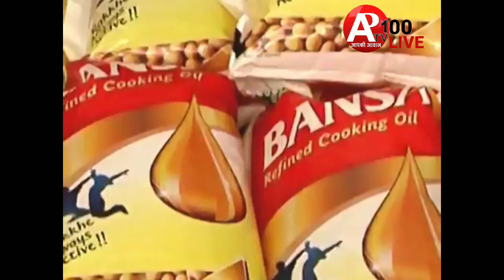बांके बिहारी मंदिर में महिला मंडल द्वारा मनाया गया हरियाली तीज का त्यौहार बड़ी धूमधाम से फरीदाबाद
बांके बिहारी मंदिर में महिला मंडल द्वारा मनाया गया हरियाली तीज का त्यौहार बड़ी धूमधाम से फरीदाबाद के बांके बिहारी मंदिर मैं हरियाली तीज के पावन पर्व पर मंडल द्वारा गीत संगीत गाया गया।
 आपको बता दें कि हरियाली तीज अवसर पर जो सुहागन महिलाएं सोलह श्रृंगार करके शिव -पार्वती की पूजा करती हैं उनका सुहाग लम्बी अवधि तक बना रहता है। साथ ही देवी पार्वती के कहने पर श‌िव जी ने आशीर्वाद द‌िया, क‌ि जो भी कुंवारी कन्या इस व्रत को रखेगी और श‌िव पार्वती की पूजा करेगी उनके व‌िवाह में आने वाली बाधाएं दूर होंगी । साथ ही योग्य वर की प्राप्त‌ि होगी। सुहागन स्‍त्र‌ियों को इस व्रत से सौभाग्य की प्राप्त‌ि होगी। और लंबे समय तक पत‌ि के साथ वैवाह‌िक जीवन का सुख प्राप्त करेगी। इसल‌िए कुंवारी और सुहागन दोनों ही इस व्रत का रखती हैं।  किसी हरियाली तीज त्यौहार को फरीदाबाद के बांके बिहारी मंदिर में महिला मंडल द्वारा धूमधाम से मनाया गया। जिसमें महिला मंडल मीनाक्षी गोस्वामी, सनातन धर्म सभा बांके बिहारी के प्रधान ललित गिरी गोस्वामी, अशोक अरोड़ा, विनोद शास्त्री व अन्य लोग भी शामिल रहे